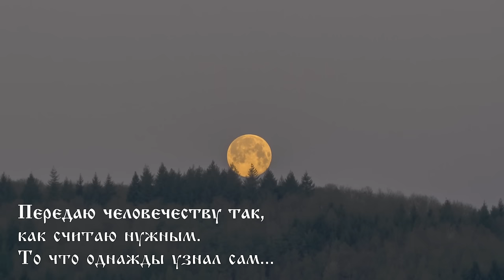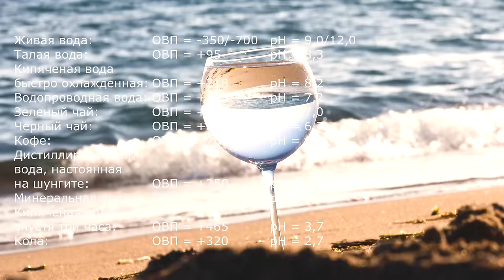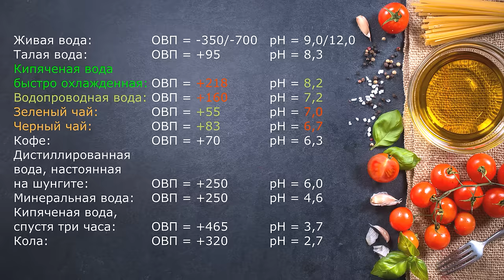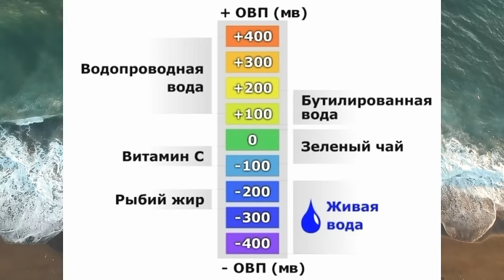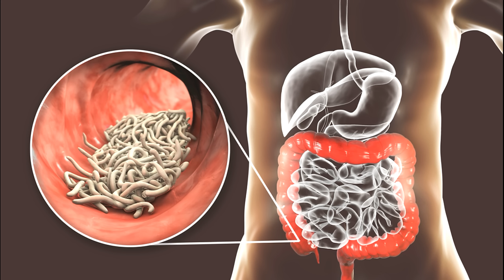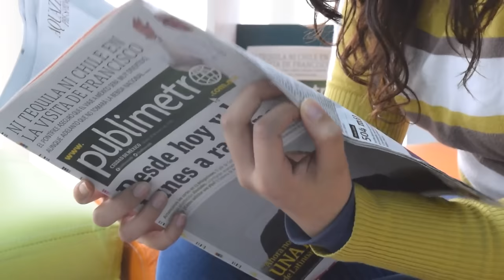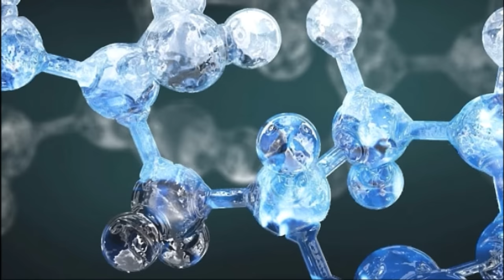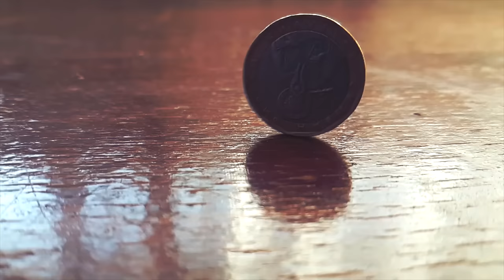Вадим Зеланд 💧 Живая вода. Волна~3. Кислотно щелочной баланс pH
Кто не видел предыдущую часть, будьте любезны, вам сюда 👇
💠🎥 Использованы кадры из фильмов:
💥 Вторжение. 2019
💥 Мультфильм. Маша и Медведь 7. С волками жить. 2009
💥 Гарри Поттер и узник Азкабана. 2004